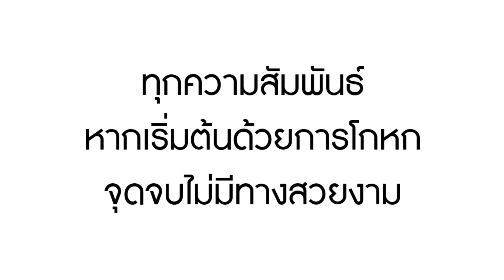หนังสั้น อี๋ พ่อขายส้มตำ ฉันท้องเธอไม่ยอมรับเหรอ?! | Lovely Family TV